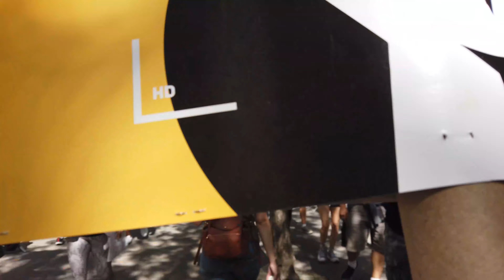Dlaczego aktorzy protestują? Poszłam na strajk aktorski w NYC!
Olka zabiera Cię na protest aktorów ze związków zawodowych w Nowym Jorku. Spotkała kilku znanych aktorów, np. Adam Sandler, Ben Stiller, Christian Slater, Debra Messing.